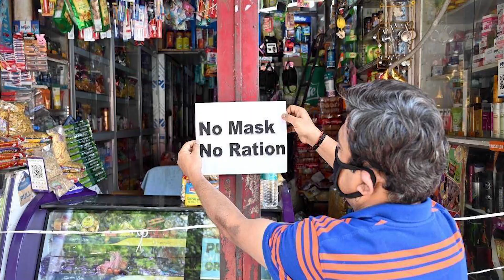വ്യാപാരികളെ ഇങ്ങനെ വേട്ടയാടരുത്‌| സര്‍ക്കാര്‍ പറയുന്നകാര്യം ഇതാണ്‌|SAMAKALAIKAM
കച്ചവടക്കാരുടെ സമരം വിജയത്തിലേക്ക്‌